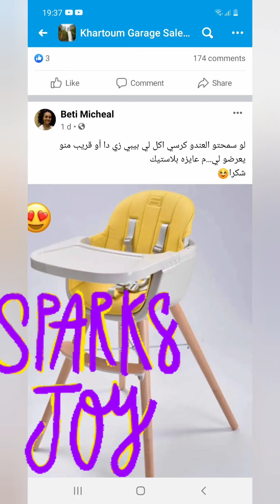met for the first time.babyOwen 7th month old (nephew)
everybody so love to.ply and hugging him,baby Owen for the first time.
After he is allowed to.travel..here he is..cutee fella.our apple of the eye.
our sugar muahhh.
Happy watching.
kewpsafe